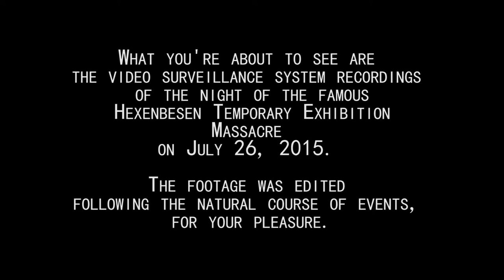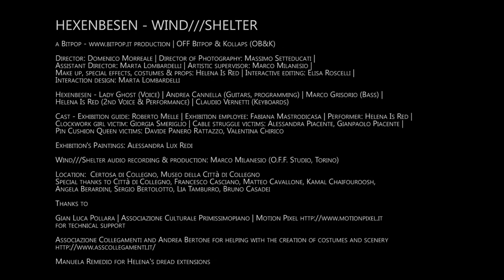WIND///SHELTER - Hexenbesen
a Bitpop
production

O.F.F. Studio Torino

Director: Domenico Morreale | Director of Photography: Massimo Setteducati | Assistant Director: Marta Lombardelli | Artistic supervisor: Marco Milanesio | Make up, special effects, costumes & props: Helena Is Red | Interactive editing: Elisa Roscelli |
Interaction design: Marta Lombardelli

Hexenbesen - Lady Ghost (Voice) | Andrea Cannella (Guitars, programming) | Marco Grisorio (Bass) | Helena Is Red (2nd Voice & Performance) | Claudio Vernetti (Keyboards)

Cast - Exhibition guide: Roberto Melle | Exhibition employee: Fabiana Mastrodicasa | Performer: Helena Is Red | Clockwork girl victim: Giorgia Smeriglio | Cable struggle victims: Alessandra Piacente, Gianpaolo Piacente | Pin Cushion Queen victims: Davide Panero Rattazzo, Valentina Chirico

Exhibition's Paintings: Alessandra Lux Redi

Wind///Shelter audio recording & production: Marco Milanesio (O.F.F. Studio, Torino)

Location:  Certosa di Collegno, Museo della Città di Collegno
Special thanks to Città di Collegno, Francesco Casciano, Matteo Cavallone, Kamal Chaifouroosh, Angela Berardini, Sergio Bertolotto, Lia Tamburro, Bruno Casadei

Thanks to

Associazione Collegamenti and Andrea Bertone for helping with the creation of costumes and scenery

Manuela Remedio for Helena's dread extensions.